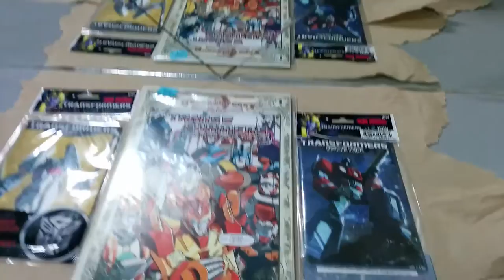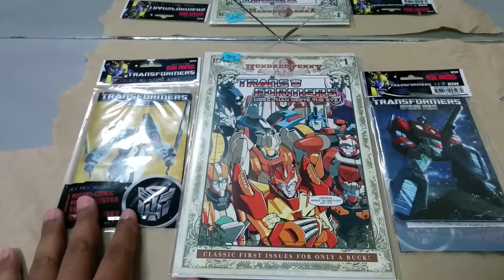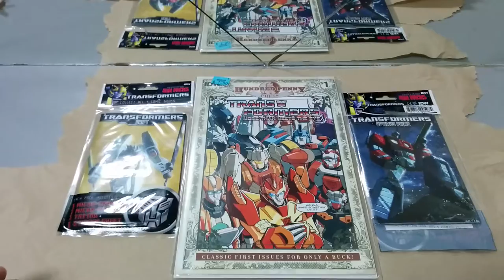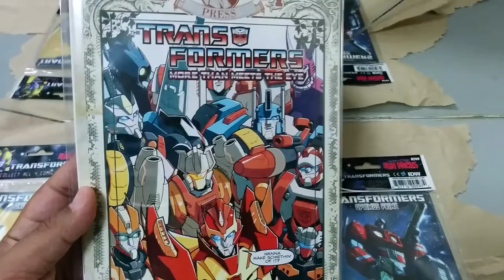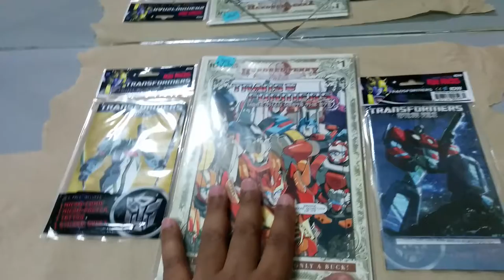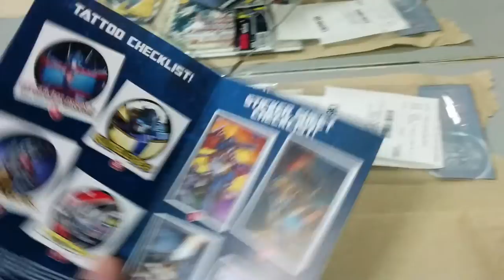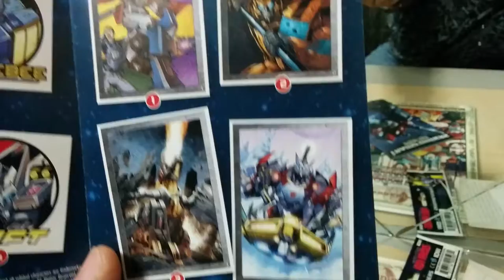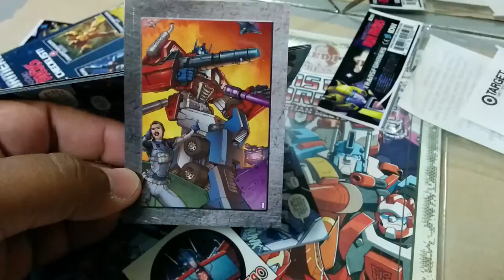IDW Transformers Comics - Talking Toys Mini Blog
If you're going to have a starting point it should be after Dark Cybertron. The IDW continuity has some head turners like Megatron and Galvatron being 2 different characters. But I enjoy it. Especially the "More Than Meets The Eye" book.